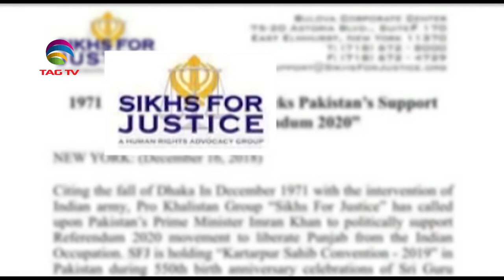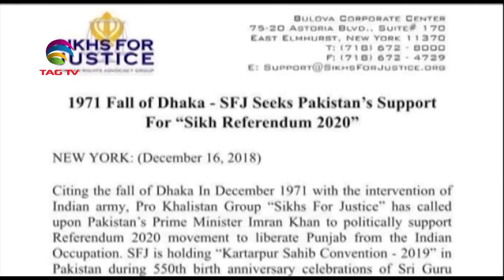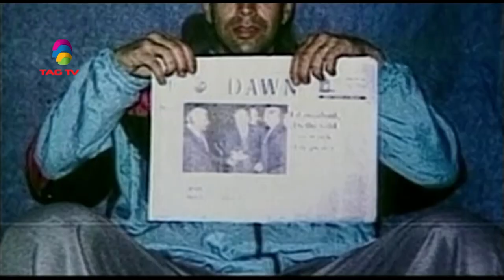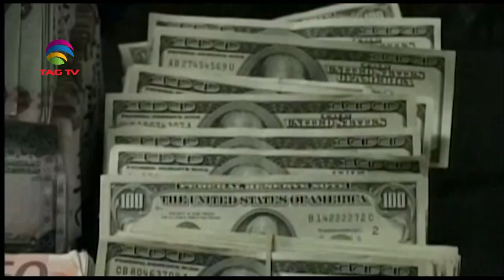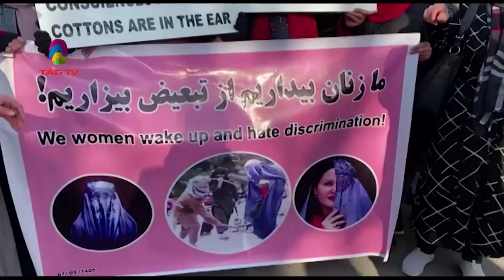Terrorism Issues in South Asia Newsweek Jan 1, 2021- Special News Bulletin-Courtesy: ANI